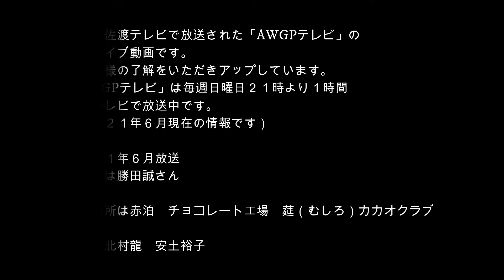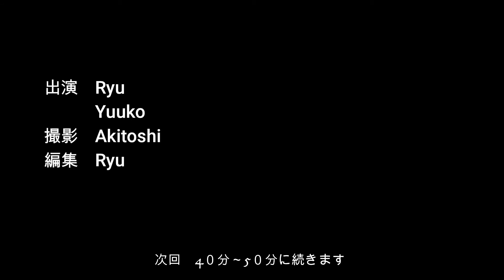佐渡のチョコレート工場＃04 AWGPテレビ ゲスト勝田誠 4/12 2021年6月放送 ＃04（全12回） 新潟県佐渡ヶ島の佐渡テレビで放送されている「ＡＷＧＰテレビ」です 撮影場所 莚カカオクラブ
AWGPテレビ　アーカイブ
2021年6月放送　ゲスト勝田誠　撮影場所　莚カカオクラブ（莚CACAO　CLUB）
1時間番組の30分～40分までの動画です。（6月1週目、2週目に放送されました）
AWGPテレビ　アーカイブは過去に新潟県佐渡ヶ島のケーブルテレビ　佐渡テレビで放送された「AWGPテレビ」のアーカイブ動画です。
出演者の皆様に許可をいただいた回のみアップいたします。
「AWGPテレビ」は毎週日曜日21時より佐渡テレビで放送の1時間番組です。

佐渡にチョコレート工場ができたので勝田誠さんにお話を聞きました！
オープンは2021年7月を予定しています。

所在地　〒952-0704 新潟県佐渡市莚場１１００